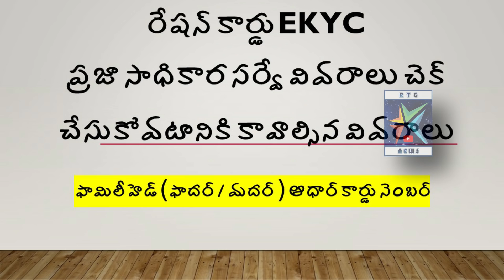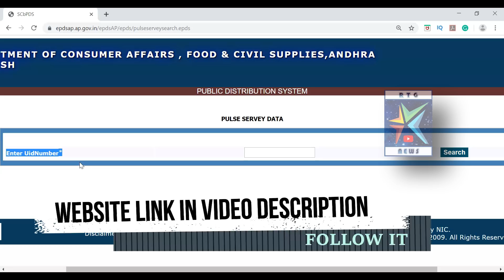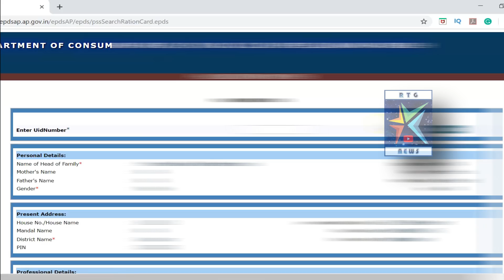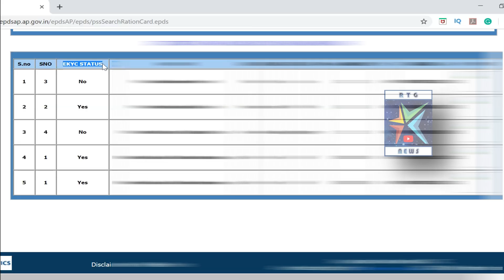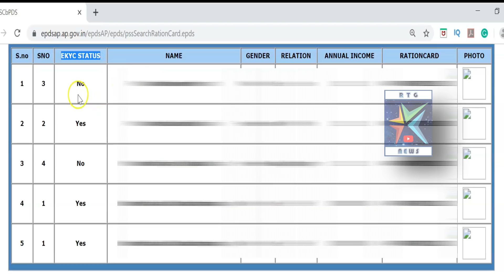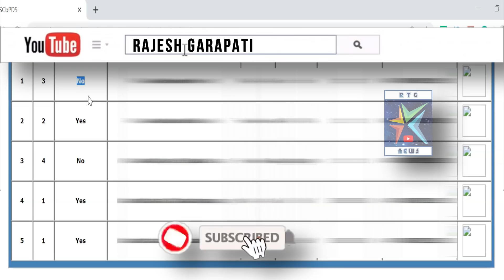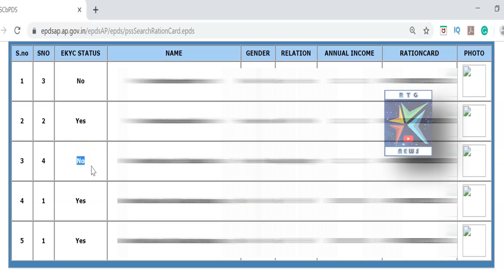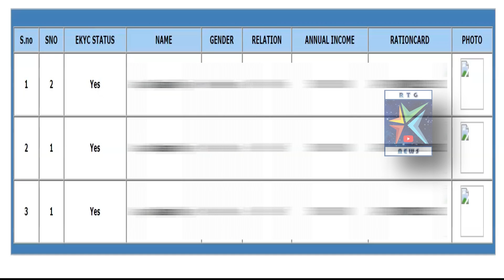Ration Card eKYC Status Online Check - AP State Portal | Praja Sadhikara Survey - AP State Portal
ALTERNATIVE STEPS👇
People Who NOT ABLE to access the above Link Please follow the Steps by following the Link👇Given Below👇

NOTE: Some times the site may crashes and show some improper screens due to heavy traffic. Please wait at that time and try again after a few minutes and some times you need to clear your browser cookies and try again.

RTGS(Real Time Governance Society),
Block-1, A.P. Secretariat,
Velagapudi, Amaravati.
Call Center Number - 1100
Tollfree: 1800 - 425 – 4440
BGM 👇
Plow Music
Free Instrumental The Way - Broken Piano (No Copyright)
ABOUT Plow Music:
Dedicated to search, catalog, sort and publish free music for commercial purposes, destined to content creators and filmmakers.